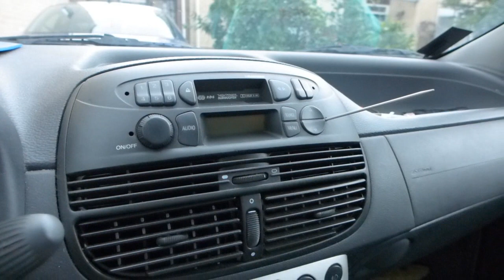How to remove stock radio: Fiat Punto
were helping out a friend to replace the radio with mp3 one.